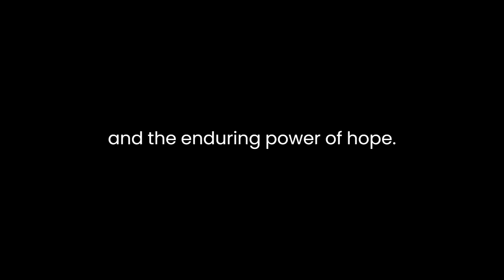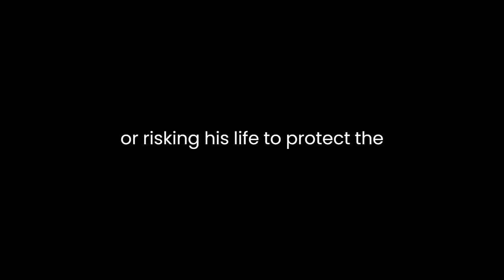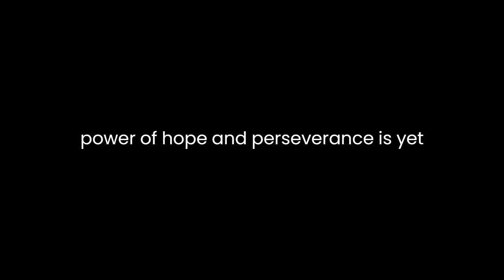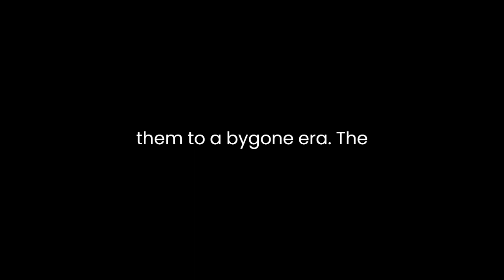"The Trumpeter of Krakow" By Eric P. Kelly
"The Trumpeter of Krakow" by Eric P. Kelly is a historical fiction novel set in the city of Krakow, Poland, during the 15th century. The story revolves around a young boy named Joseph Charnetski and his family, who are forced to flee from their homeland and seek refuge in Krakow. The narrative weaves together elements of adventure, mystery, and historical events, offering readers a captivating exploration of courage, loyalty, and the enduring power of hope.One of the central themes in the novel is the concept of bravery in the face of adversity. Joseph Charnetski emerges as the embodiment of courage as he becomes entangled in a web of intrigue and danger. Despite being a mere apprentice to a goldsmith, Joseph displays remarkable bravery when confronted with various challenges. Whether it is defying the powerful and corrupt Tartars or risking his life to protect the ancient treasure of the King of Poland, Joseph consistently exhibits unwavering determination and fearlessness. His resilience in the face of overwhelming odds serves as an inspiration to readers, highlighting the transformative power of courage.Another significant theme in the novel is the idea of loyalty and its far-reaching consequences. The Charnetski family is bound by a deep sense of loyalty to their homeland, their king, and their heritage. They fiercely protect the secrets of the ancient treasure entrusted to them, even in the face of grave danger. Likewise, their loyalty to one another is unwavering, as they face numerous trials and tribulations together. The bonds of loyalty portrayed in the novel reflect the strength of family and community ties, emphasizing the importance of standing by those we hold dear, even in the most challenging circumstances.The power of hope and perseverance is yet another theme that resonates throughout the story. Despite the bleak and oppressive conditions that surround them, the characters in the novel cling to hope, finding solace in the belief that a better future is possible. Joseph's unwavering hope, even in the darkest of times, serves as a guiding light for the other characters, encouraging them to persevere in the face of adversity. The novel reminds readers of the transformative power of hope and the potential for positive change that it carries.Kelly's skillful incorporation of historical events and settings adds depth and authenticity to the narrative. The backdrop of 15th century Krakow provides a rich tapestry for the story, immersing readers in a world of political intrigue, religious tensions, and cultural richness. The author meticulously weaves historical details into the fabric of the story, creating a vivid and engaging portrayal of the time period. By intertwining historical events with fictional elements, Kelly creates a seamless blend of fact and imagination that captivates readers and transports them to a bygone era."The Trumpeter of Krakow" is a compelling tale that combines elements of adventure, mystery, and historical fiction. Through its exploration of themes such as bravery, loyalty, hope, and historical authenticity, the novel offers readers a thought-provoking and captivating reading experience. Eric P. Kelly's masterful storytelling and meticulous attention to detail make "The Trumpeter of Krakow" a timeless classic that continues to resonate with readers of all ages.